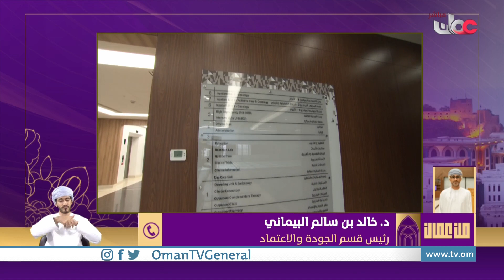مركز السلطان قابوس المتكامل لعلاج وبحوث السرطان يحصل على شهادة الاعتماد الدولي JCI.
من_عمان | محققا أفضل الممارسات العالمية ... مركز السلطان قابوس المتكامل لعلاج وبحوث السرطان يحصل على شهادة الاعتماد الدولي JCI.
| لقاء مع الدكتور خالد بن سالم البيماني رئيس قسم الجودة والاعتماد بالمركز الوطني لعلاج السرطان